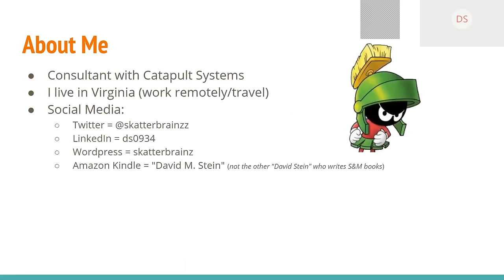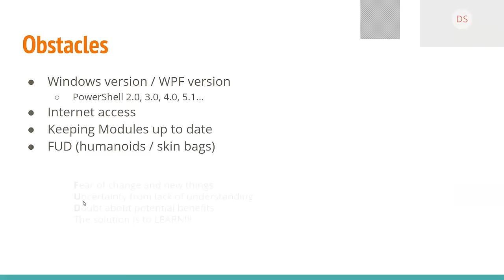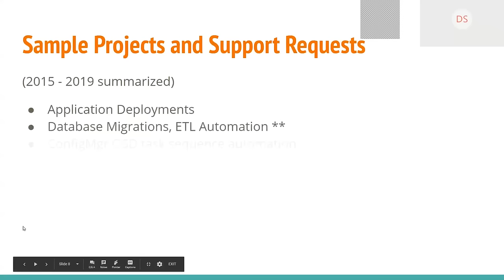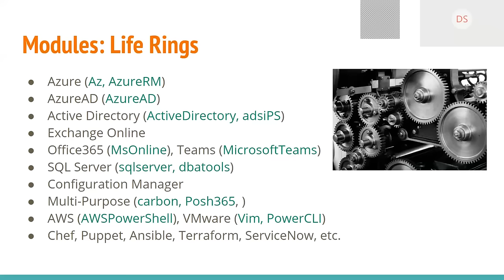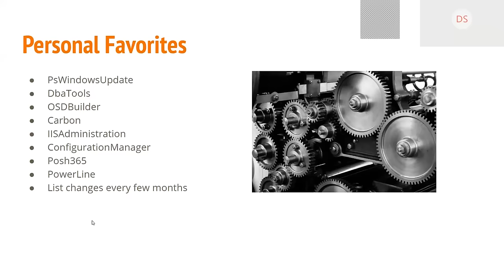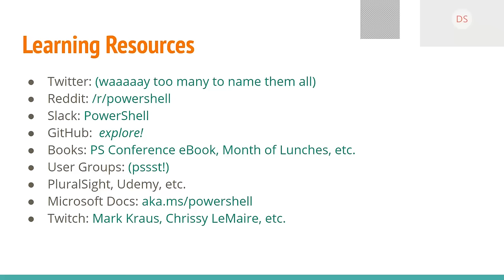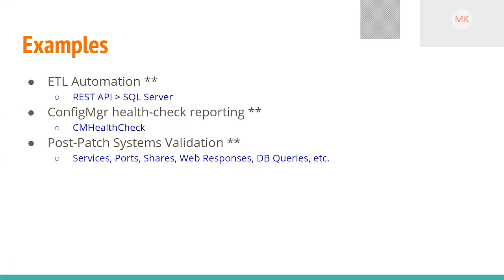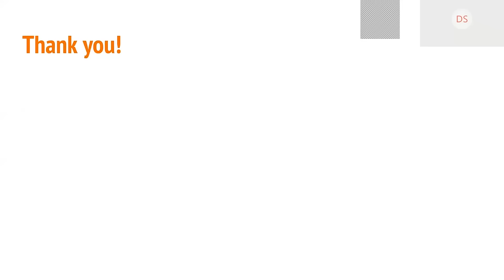Lessons from the field: How an IT consultant uses PowerShell to get the job done with David Stein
Who is David Stein?
David is an IT consultant working in the IT world since the 1980's as a developer and infrastructure solutions professional who has amassed a huge backlog of experience on technologies that most admins use every day.

David works as a specialist on Microsoft platforms and products integration, including Windows, Office, System Center, SQL Server, and Active Directory. More recently David has worked as a consultant for Catapult Systems, focused on System Center, EMS, Azure, Azure AD, Office365, and Azure Automation with a heavy focus on PowerShell. David is also very active on social media (@skatterbrainzz on Twitter) and as a blogger with a very sarcastic wit and always with an opinion to share. More importantly, the one thing David has is plenty of experiences to learn from.

He will be joining us this month to discuss how code and more specifically, PowerShell has become a tool he uses to to help meet customers demands and solve problems. He will be sharing with us specific examples of how PowerShell was able to find very specific data that customers wanted to find but did not have the tools or knowledge on how to get answers they need.